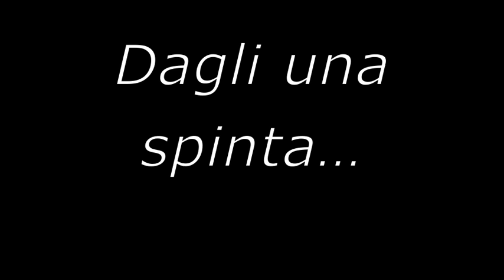DAGLI UNA SPINTA